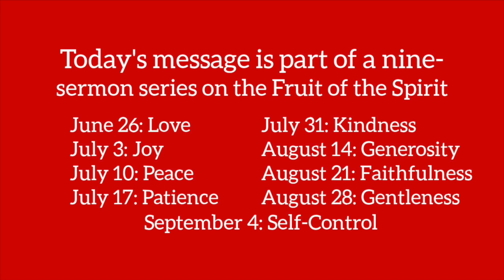August 28 Worship